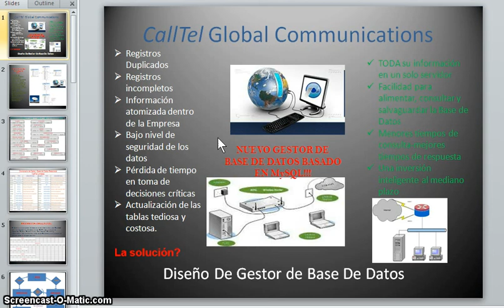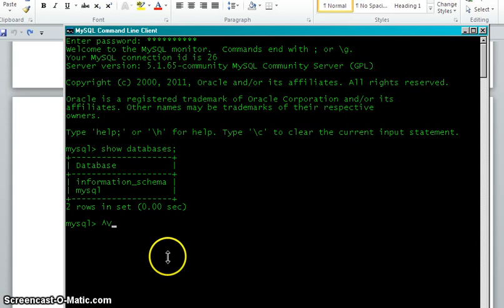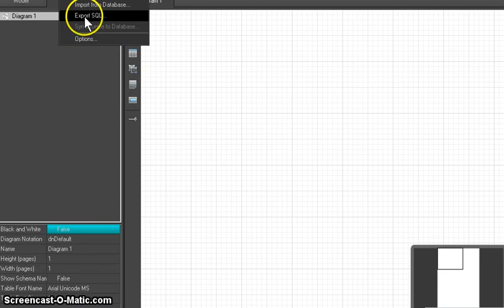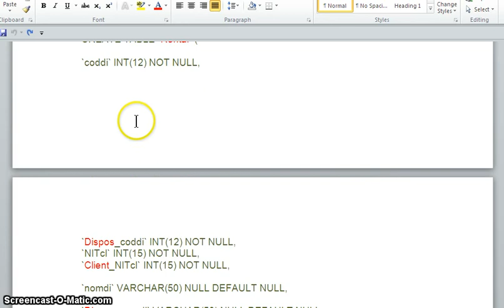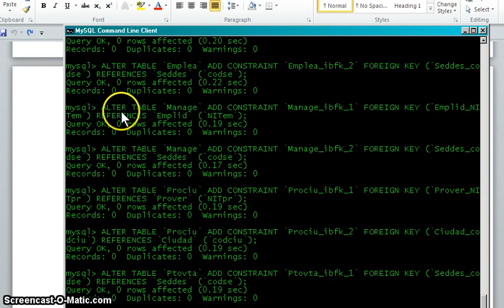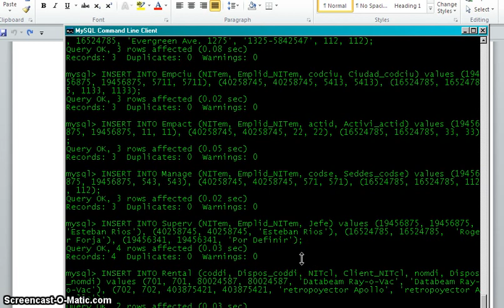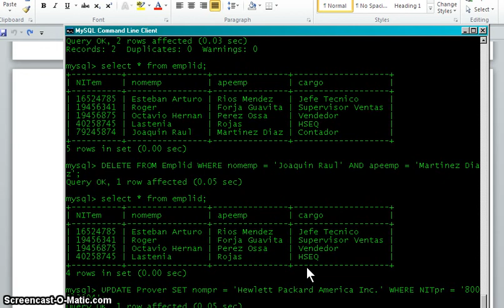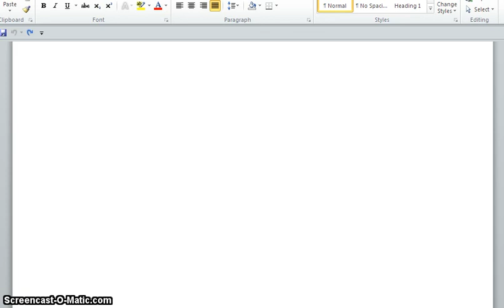MyScreenCast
Evidencia del proceso de creación y alimentación de una base de datos en MySQL usando materiales de clase, de Internet, y aplicaciones comerciales.
Aquí empleo el script "depurado" que grabé en Word, para agilizar el proceso.